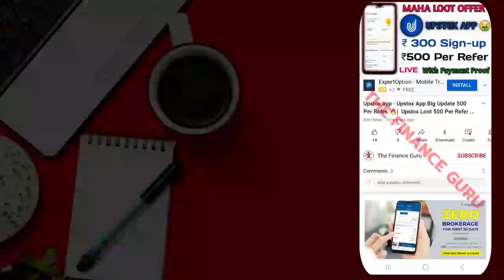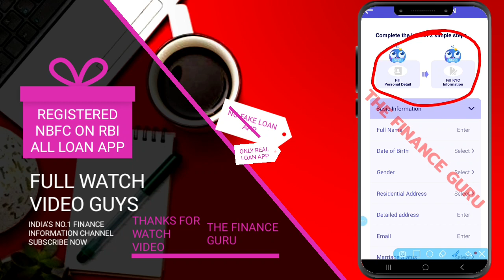💥TODAY NEW LOAN APP 2021| NBFC RBI REGISTERED| NO INCOME PROOF| WITH LOAN LIVE PROOF 2021 💥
Hi Guys,🙏

Sabse best earning application sign up & Verify karte hi Rs 100 account mein :

OTE : This is informational video of New loan providing company from NBFC , Channel Never support , promote or force any user to take loans , Use your own mind to take loans. Channel is not responsible for profits & Loss

Thanks
The Financial Guru

DolphinLoan
NFBC Loans
Registered NBFC

Online Loan
Indiabulls Loan
Home Credit Loan
Mobikwik Loan
Money view Loan
HDFC Loan
Kraditbee Loan
Subh Loan
Axis bank
Pre-approved Loan
Kotak bank Loan
HDB Loan
Bajaj finance Loan
Kraditbee Loan
Loan
Central Bank
Lazy pay Loan
Lazy pay
PaySense instant Loan
Cashe Loan
Loan Apps
Loan apps
PMAY Loan
Subsidy Loan
Finance
How to finance
Finance
Home credit
Moneytap
online loan
Amazon
Amazon pay emi
Amazon Loan
ICICI bank Loan
ICICI Loan
Paisa bajar
Paisa bajar credit score
CIBIL
Amozon